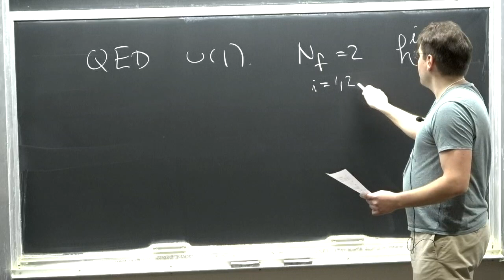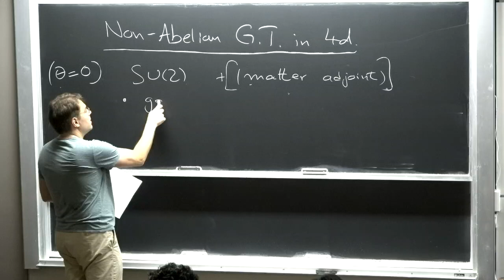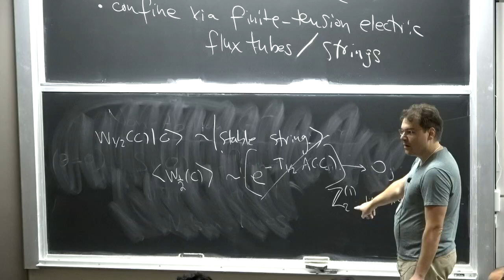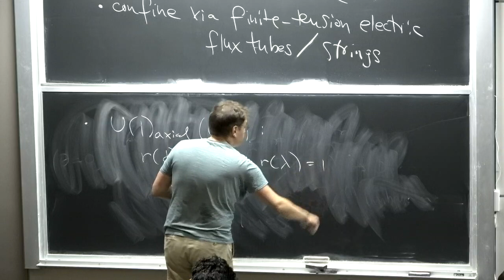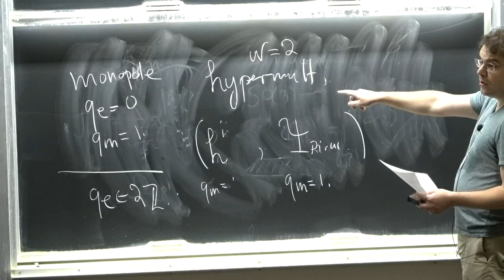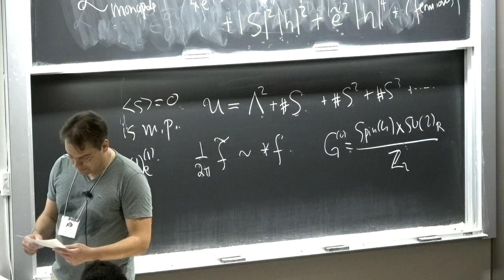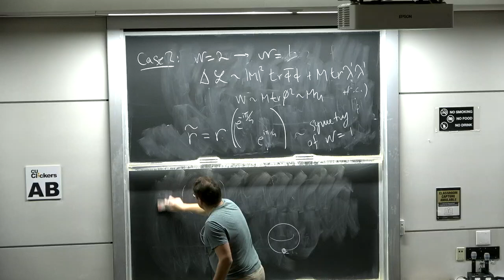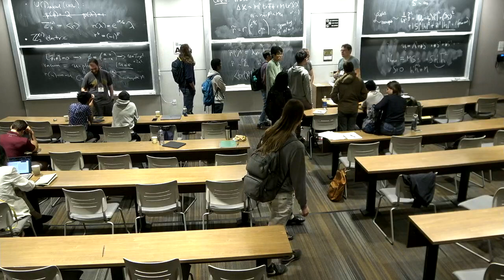Thomas Dumitrescu Lecture 4 on Generalized Symmetries in QFT